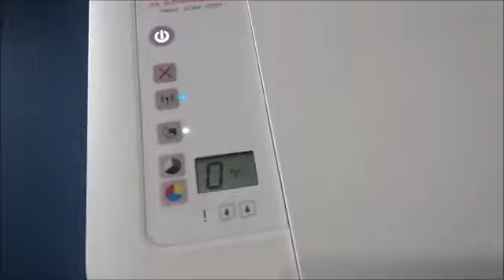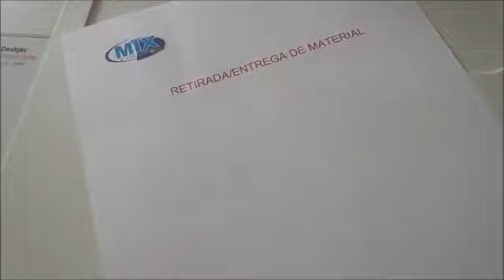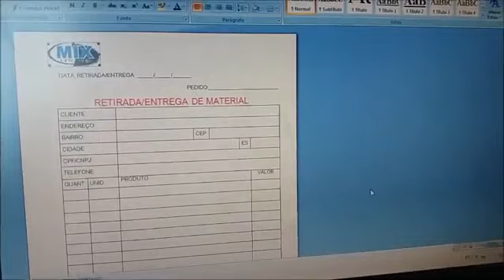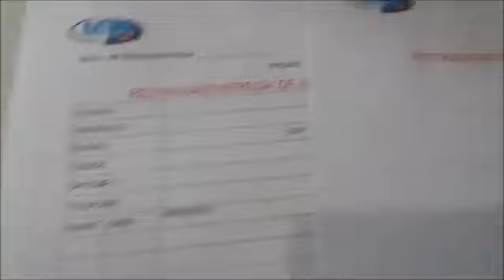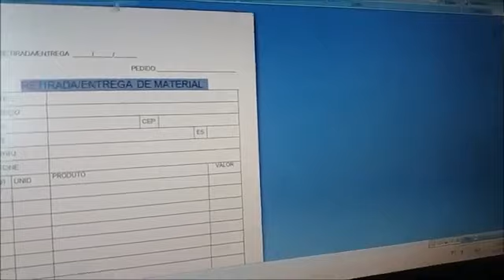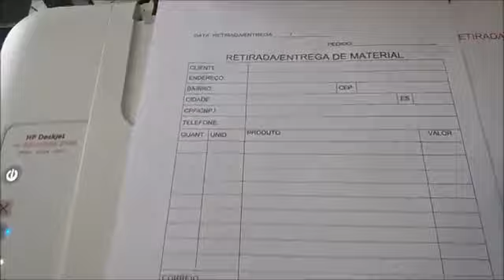Como fazer a impressora imprimir só com um cartucho HP